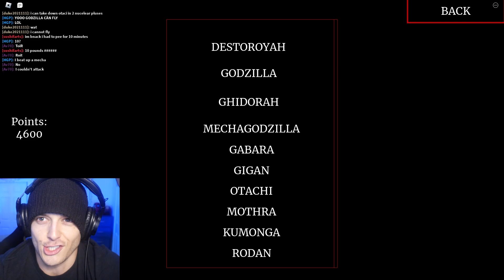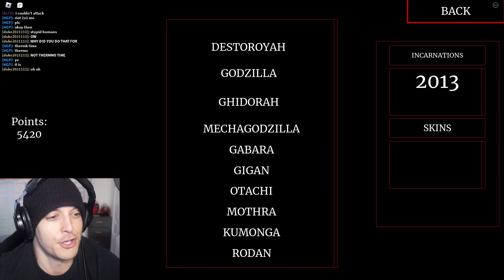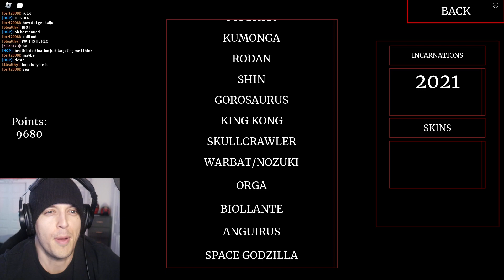GODZILLA WARBAT vs KAIJU UPDATES in ROBLOX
🥇 Become a MEMBER for epic perks!

Thumbnail art belongs to this legend!

🐵 my Roblox group - "Riot Brigade"